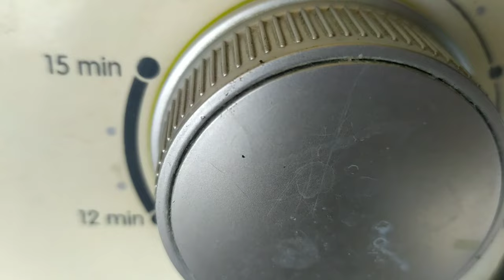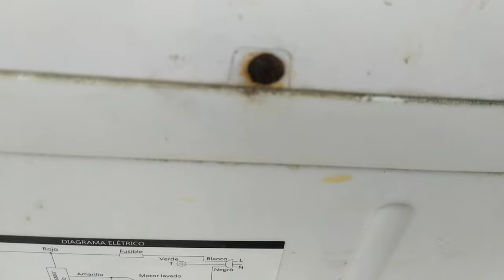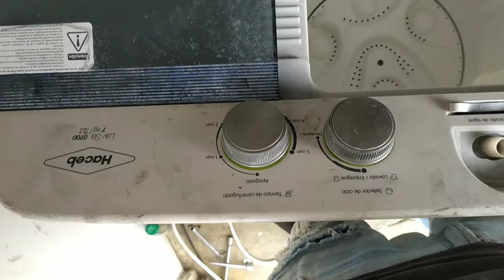cambio de reloj o timer a lavadora doble tina facil de hacer paso a paso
lavadora no lava y es por motivos que se dañó el reloj de lavado fácil de cambiar